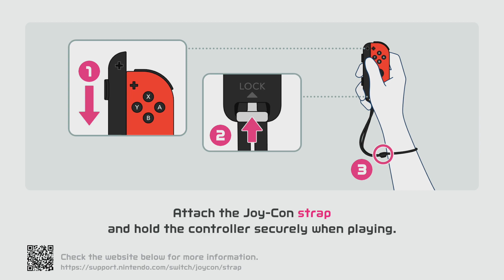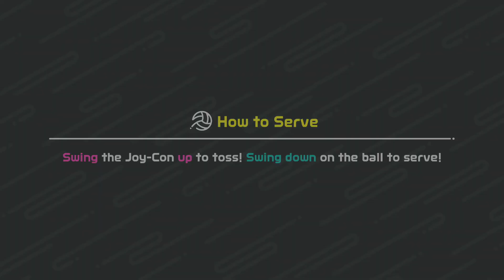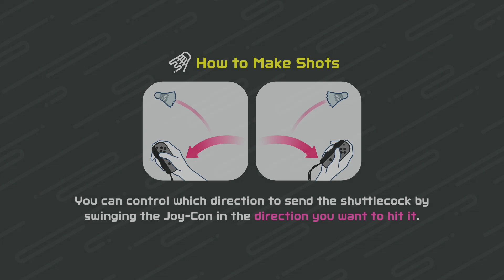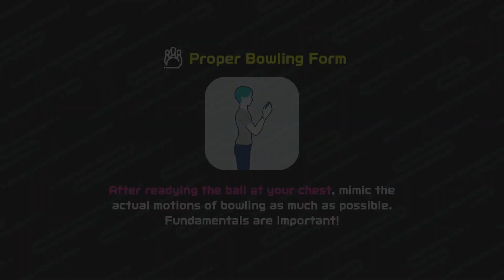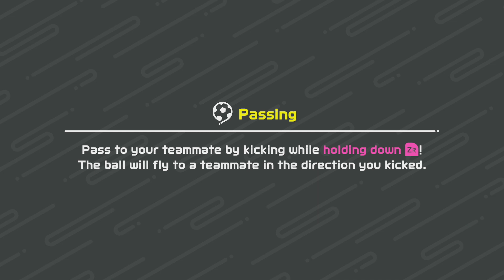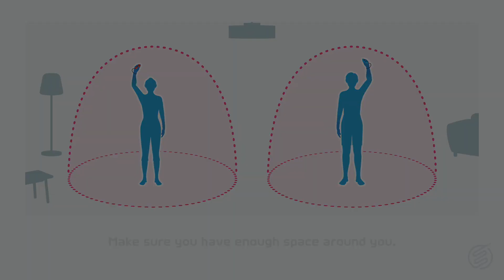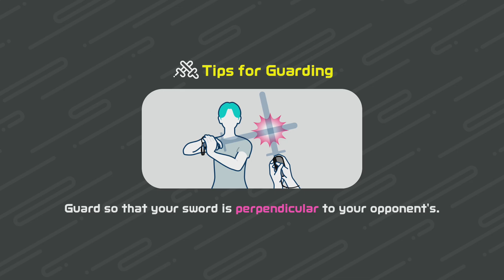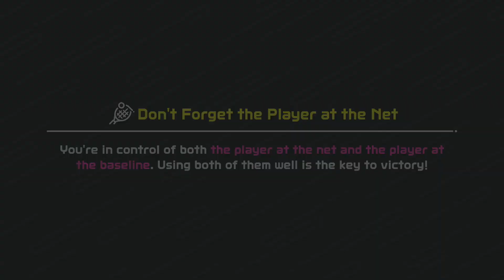Playing All The Sports And Earning Items (Nintendo Switch Sports)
Timestamps
0:00 - Intro / Character Customization
2:50 - Spocco Square
5:01 - Volleyball
8:13 - Badminton
11:32 - Bowling
21:37 - Soccer
28:45 - Chambara
32:37 - Tennis